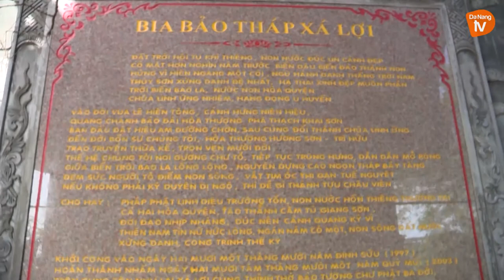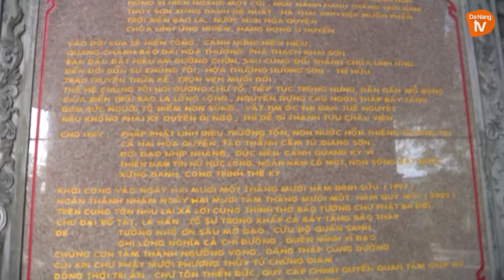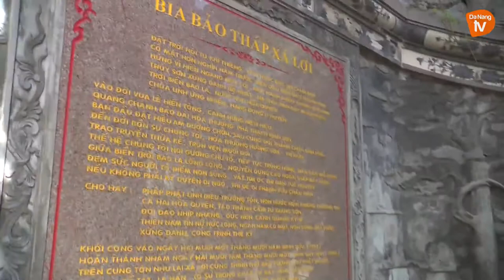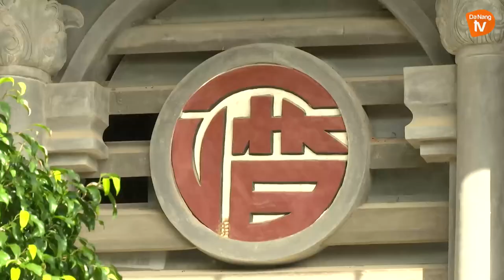Tháp Xá Lợi